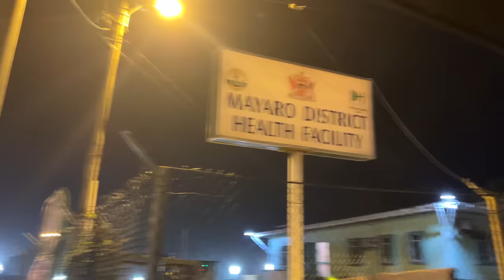🇹🇹 Cant Believe This Happened To Me In Trinidad | i was Rush To The Hospital